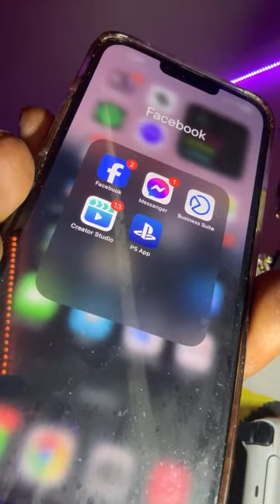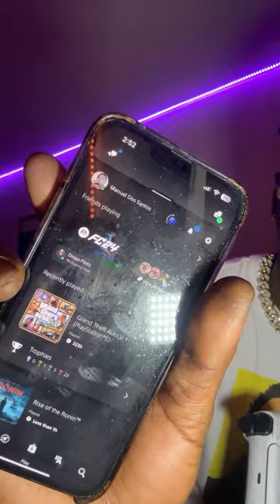How to make MONEY playing PS5 on YouTube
Being a gamer 🎮 all my life, I’ve always had my ex girlfriends complaining about the amount of time ⏳I spent gaming.

It was either 2 things in their eyes: either working on my craft making sure my dancing skills are up or get a job to pay the electricity 💡 bill that I’d been adding to with the games.

All that changed when I became a YouTuber 🤷🏿‍♂️

I was playing with this 13 year old boy and a couple of other folks. The kid 👶🏽 was the one who gave me the idea of becoming a YouTuber through my dancing 🕺🏿.

Those were his exact words:

“You’re a dancer? Why don’t you post your dancing videos on YouTube so that you can get monetized 💵?”

And then he told me that when I get monetized, everything I do (including my video games), I could post back on YouTube or stream live 🎥 like on Twitch.

Ever since I’ve been playing online, video games are my most paid content. I never heard a complaint 🙅🏿‍♂️ from a girl again about me playing especially when they know that I’m making money doing it 💰.